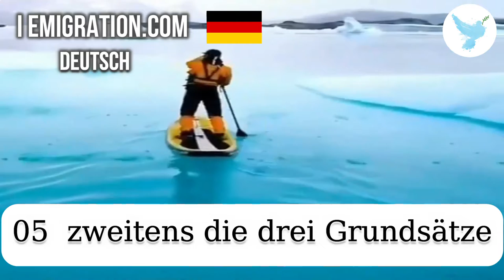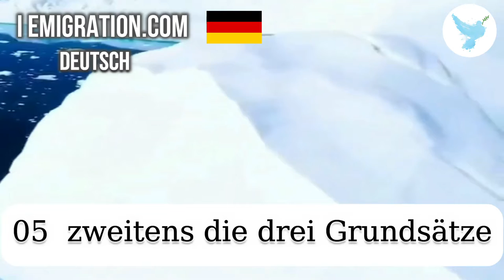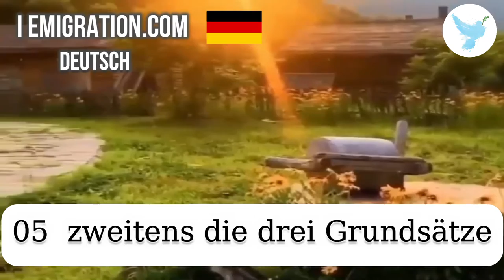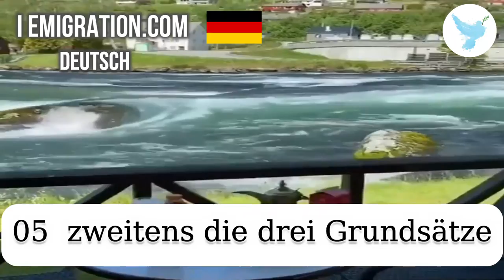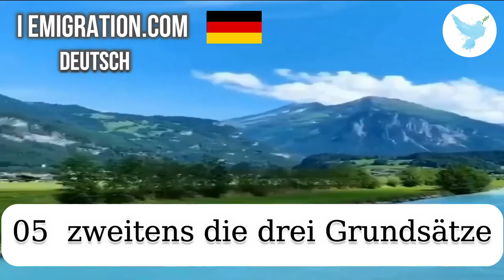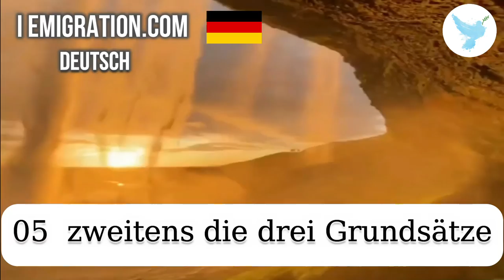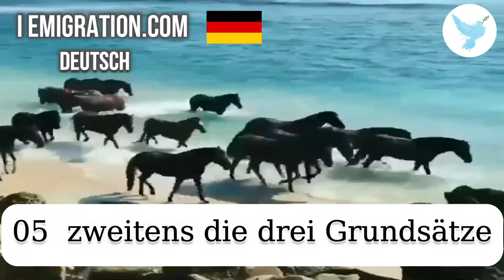05 zweitens die drei Grundsätze